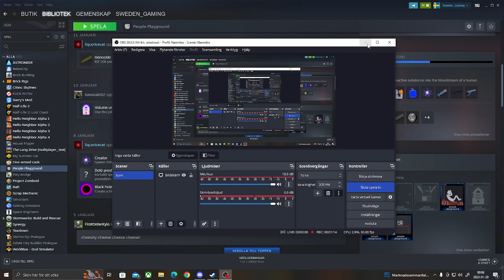POOPYMANS MIC GLITCHING!